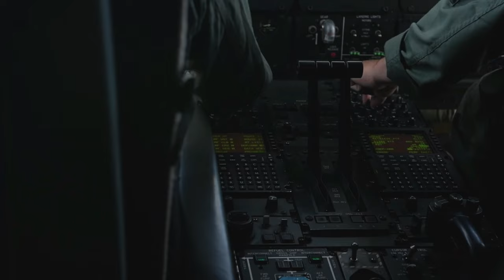RIMPAC 2022 | VMGR-152 Flies alongside VMFA-232 (B-Roll)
PACIFIC OCEAN (July 23, 2022) - U.S. Marine Corps Marine Aerial Refueler Transport Squadron-152 conducts aerial refueling operations for F/A-18 aircraft assigned to Marine Fighter Attack Squadron-232, Marine Air-Ground Task Force 7, in support of Rim of the Pacific (RIMPAC) 2022 near Marine Corps Air Station Kaneohe Bay, Hawaii, July 23.

VMGR-152 Flies alongside VMFA-232 (B-Roll)
PACIFIC OCEAN
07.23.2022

Twenty-six nations, 38 ships, four submarines, more than 170 aircraft and 25,000 personnel are participating in RIMPAC from June 29- Aug. 4 in and around the Hawaiian Islands and Southern California. The world’s largest international maritime exercise, RIMPAC provides a unique training opportunity while fostering and sustaining cooperative relationships among participants critical to ensuring the safety of sea lanes and security on the world’s oceans. RIMPAC 2022 is the 28th exercise in the series that began in 1971. (U.S. Marine Corps video by Cpl. Gabriel Durand)

Film Credits: Video by Cpl. Gabriel Groseclose-Durand